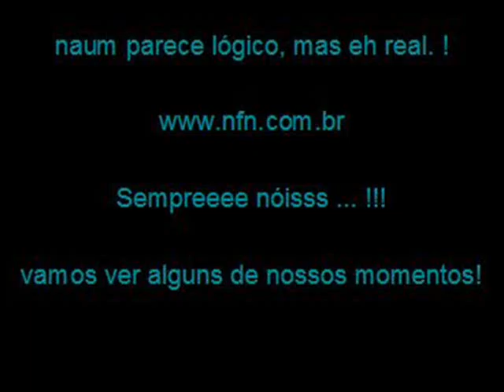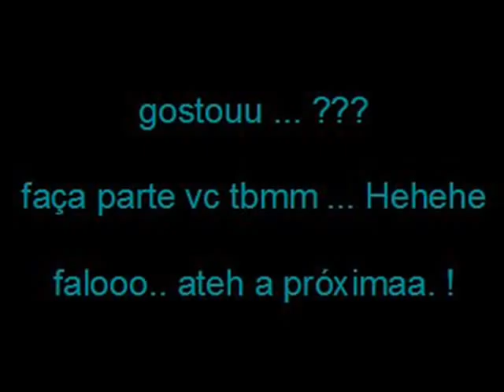olha soh a galeraaaaaaaaaa...